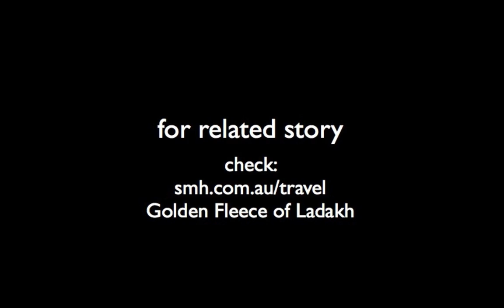The Road to Leh and Hemis Festival with Maria Visconti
The Hemis Monastery Festival is one of the most colourful Buddhist festivals in the Himalayas. Masked monks dance to get rid of bad karma and scenes from Buddha's life are played out. Devotees from far away converge for three days of festivities and to witness the unfurling of a sacred tangka (huge wall hanging) taking place on the main courtyard of the monastery. The crowds are as interesting as are the performers. Getting to Leh, capital of Ladakh is a fantastic experience careening thru Punjabi paradise with dignified Sikh farmers in white turbans; taking in Dharamsala, home to the Dalai Lama; Manali and Vashists full of Hindu worshipping places; the spectacular Kullu Valley with its orchards and hand-made shawls and breathtaking ascents thru different high altitude passes to the top of the Changthang plateau where I was lucky to meet the Chang-pa people, growers of pashm the main fibre authentic pashmina shawls are made of. Once in Leh, there are day trips to spectacular monasteries and palaces shining white against the cobalt blue skies surrounded by snowed peaks. For a full story of the trip